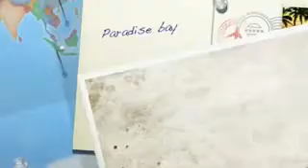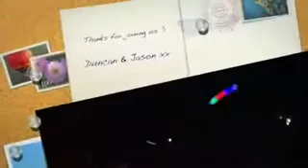One Fire goes to Eywa - week 3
EYWA - Paradise Bay Summer 2011... Every Friday Evening